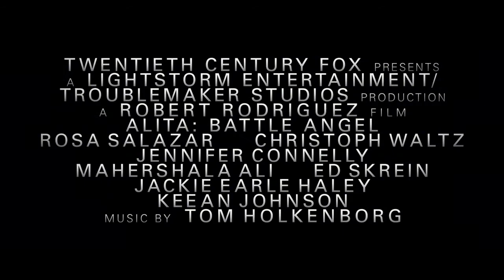Alita Battle Angel- zwiastun pl